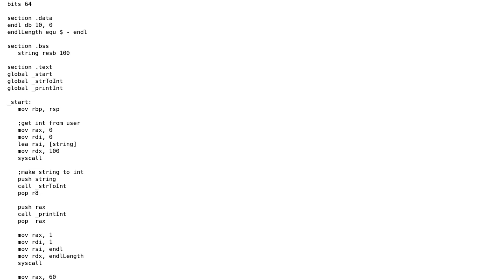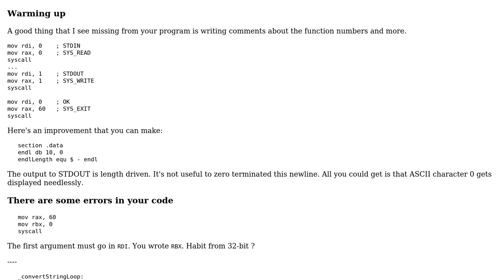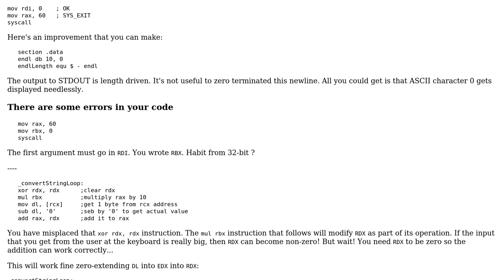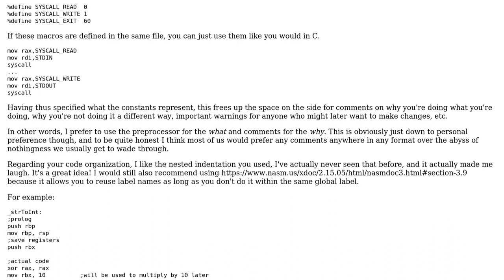Code Review: Criticism on x86_64 nasm assembly strToInt and printInt implementation (2 Solutions!!)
Code Review: Criticism on x86_64 nasm assembly strToInt and printInt implementation

With thanks & praise to God, and with thanks to the many people who have made this project possible! | Content (except music & images) licensed under CC BY-SA | Music | Images & others | With thanks to user Sep Roland user Jose Fernando Lopez Fernandez user Dagar and the Stack Exchange Network Trademarks are property of their respective owners. You are responsible for your own actions.